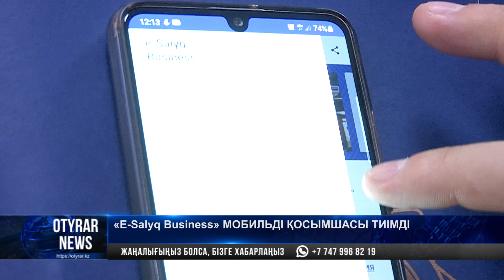"Е - Salyq Business" мобильді қосымшасы тиімді